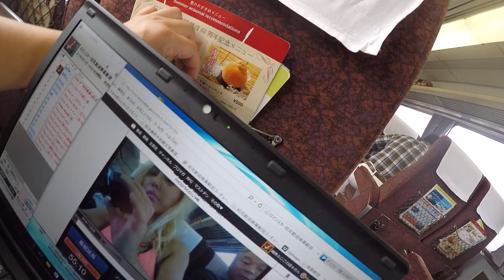ロマンスカー飛び降りてん片瀬江ノ島むかう峰岸ふじこニコ生